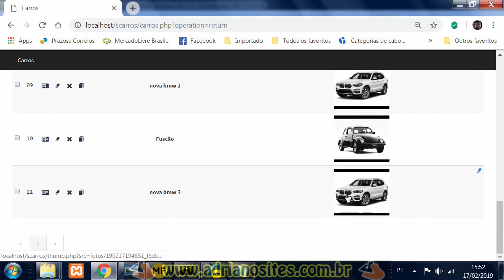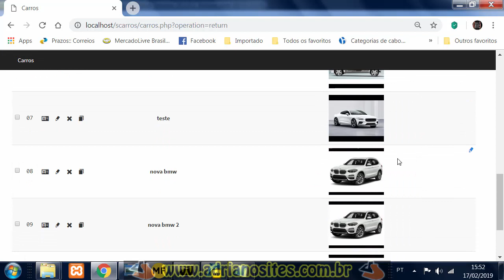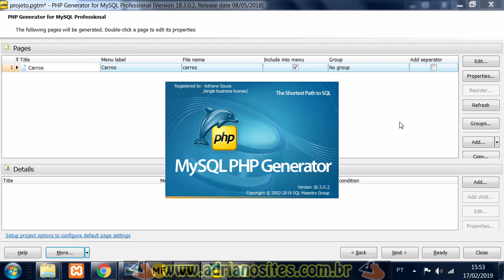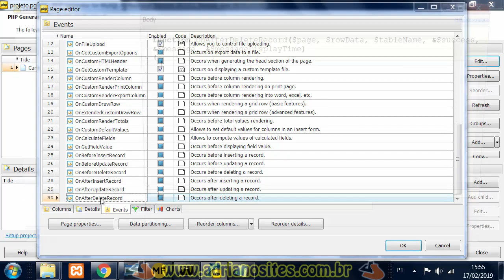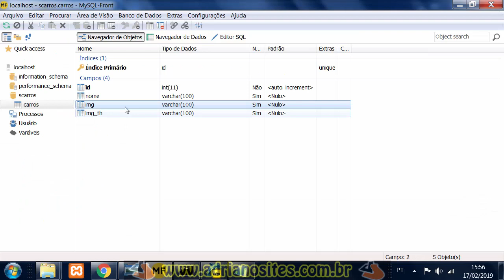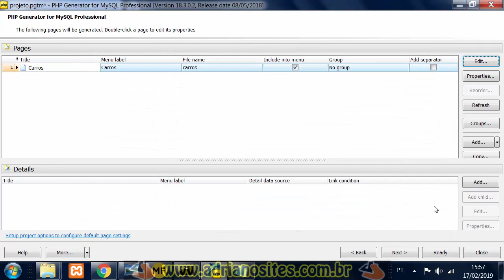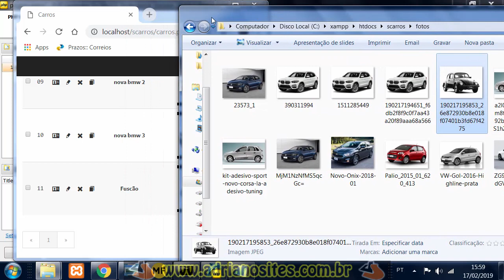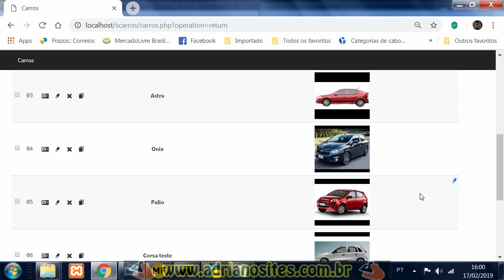SQL Maestro PHP Generator - Deletar imagem ao apagar registro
PHP Generator Módulo dicas - Deletar imagem ao apagar registro
Não sabe o que é o PHP generator? Curso de SQL Maestro PHP Generator módulo 1 =